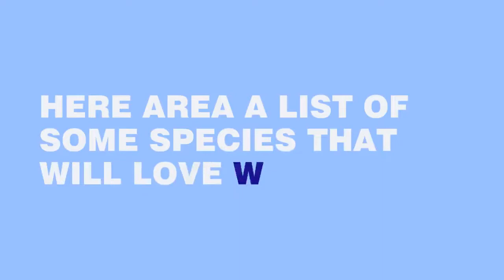How To Grow Stuff In Really Wet soil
Too much water in part of the garden is a problem that affects many gardeners. The problem can be a constant one where it occurs all year round or it may be seasonal. It might be that the septic tank overflow, or the stormwater drains into one corner of the yard resulting in at best moist soil and at worst a complete bog. It may be just a low spot that collects all the water from the surrounding area. Whatever the reason, there are ways of turning a boggy or wet area to your advantage.